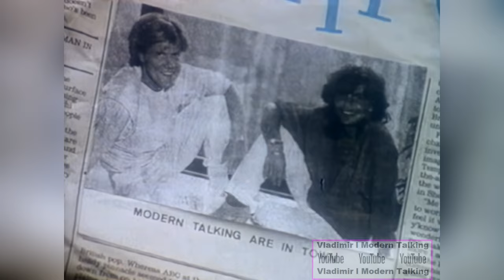MODERN TALKING - You Can Win If You Want (BEST VERSION) (Official Music Video in 4K) [HD Upgrade]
Thomas Anders & DIETER BOHLEN.
Lyrics:
You packed your things in a carpetbag
Left and never looking back
Rings on your fingers, paint on your toes
Music wherever you go
You don't fit in a small-town world
But I feel you're the girl for me
You're leaving town where nobody knows

If you want it, you will win
On your way you will see that life is more than fantasy
Oh, you've got a brand new friend for your life

Oh, come on, take a chance
For a brand new wild romance
Take my hand for the night
And your feelings will be right
Hold me ti-i-i-i-ight

Oh, darkness finds you on your own
Endless highways keep on rolling on
You're miles and miles from your home
But you never want to phone your home
Steady job and a nice young man
Your parents had your future planned
That's the way your story goes